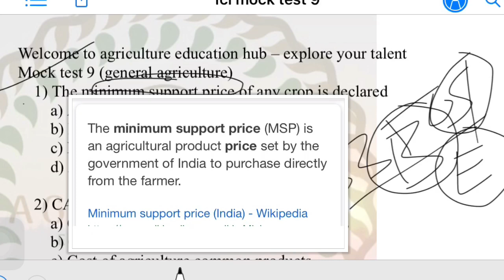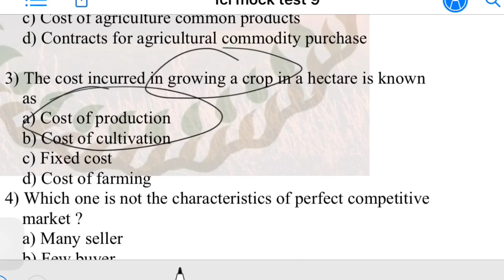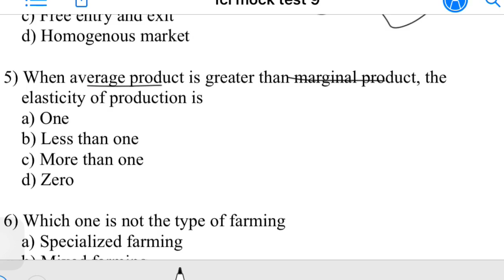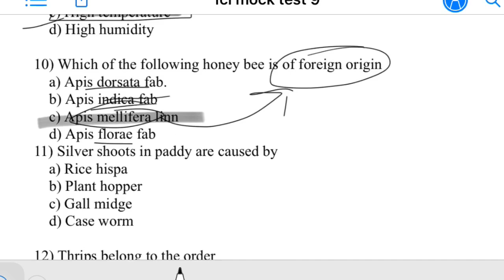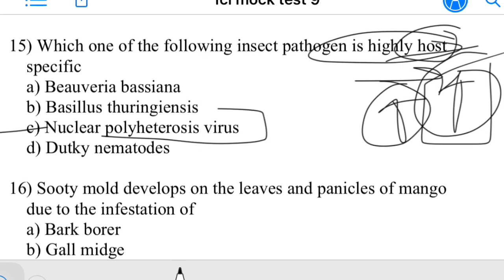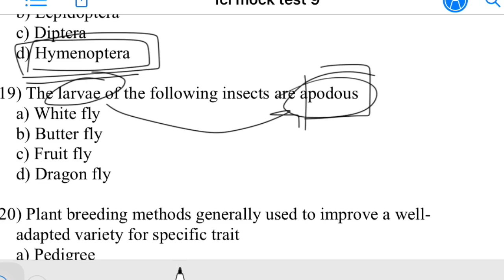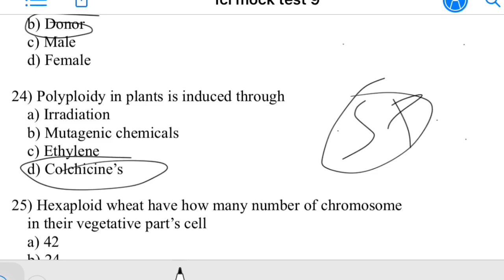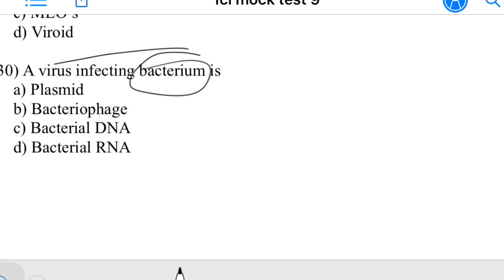SADO/RAEO/ADA/MPPSC/Agriculture test 9 (General Agriculture) : Agriculture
for more test join our test series.